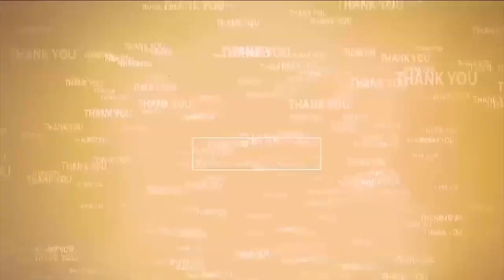చూసుకుందాం... ఇక్కడ కావ్య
- కావలికి కావ్య హైడ్రా స్టార్ట్ అయ్యింది
- కావలిలో సంచలన వ్యాఖ్యలు చేసిన ఎమ్మెల్యే కావ్య కృష్ణారెడ్డి